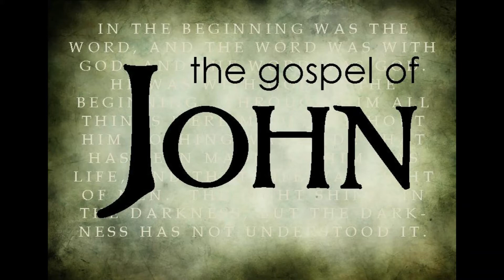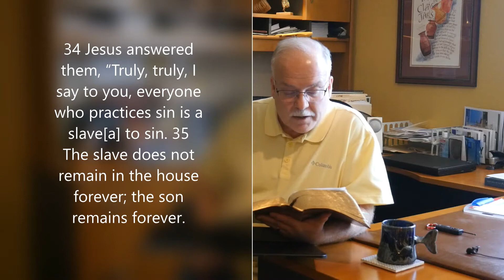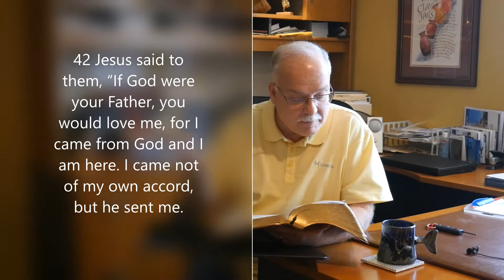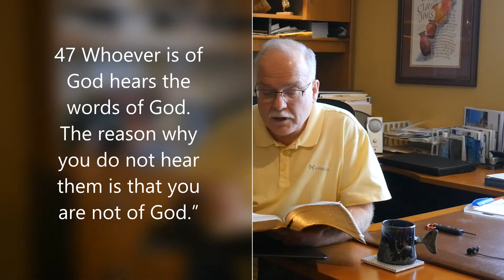Gospel of John - Episode 22 - Chapter 8:31-47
Pastor Cliff Mansley teaches on John 8:31-47